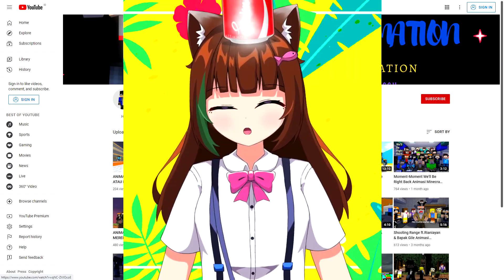TANTANGAN UJI NYALI YOUTUBER MINECRAFT SANS SMP dengan HANTU TEDDY NIGHT FREDDY !!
🍓Mohon Dukungannya untuk video ini ya teman-teman :D dengan cara :

* Kalau ada SARAN langsung aja komentar di setiap video
Terimakasih~

🍒 BANTU DONASI :
LINK SAWERIA :

robloxindonesia minecraftindonesia vinateam sakuraschoolsimulator levinaminecraft minecraftdatapack minecraftsurvivalindonesia minecraftfabric minecraftmod gachaindonesia Vtuber VtuberIndonesia GachaLife dramagachalife gachalifeindonesia gachalifeBeaconcream dan NightD#reactionimageindonesia#gachalifeTeguhsugiantodanlevina#robloxbabycityschool#babycityschoolroblox#reactionminecraft#reactionminecraftindonesia#reactionpapope#reactiongachalifeindonesia#reactionsanimasiminecraft#reactionanimationminecraftindonesia#vivateen#vivateenindonesia#animasibapakkausmps3#reactionroblox#reactionrobloxindonesia#gachalife Teguhsugianto dan levinavina#gacha life Teguhsugianto dan levinavina#minecraft anime#minecraft anime indonesia#minecraft addon#minecraft addon indonesia#Mini world Block Art#ome tv#ome tv indonesia # prank ome tv#prank ome tv indonesia # prank ome tv vtuber indonesia # prank ome tv vtuber#minecraft viva teen#minecraft viva fantasy#minecraft viva fantasy indonesia#minecraft viva smp#youtuber minecraft meme kocak#minecraft meme kocak indonesia#minecraft bedrock#minecraft bedrock indonesia#minecraft shader indonesia#minecraft viva smp # minecraft comes a live indonesia#fan art youtuber minecraft#vtuber#vtuber indonesia#vtuber#vtuber indonesia#vtuber minecraft#vtuber minecraft indonesia#minecraft map indonesia#youtuber minecraft vs finger youtuber minecraft indonesia vs finger#vtuberID#ENvtuber#halloween minecraft#halloween minecraft indonesia#minecraft halloween